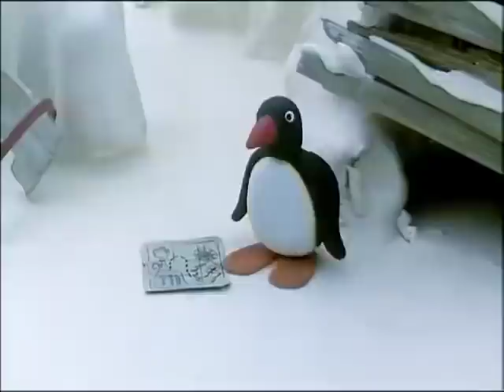Pingu And The Ladder! @Pingu - Official Channel | 1 Hour | Cartoons for Kids